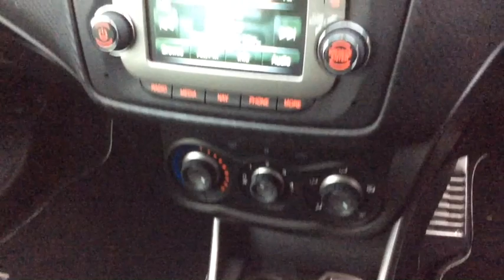RICHARD HARDIE USED CAR ALFA ROMEO MITO NJ16 UFR